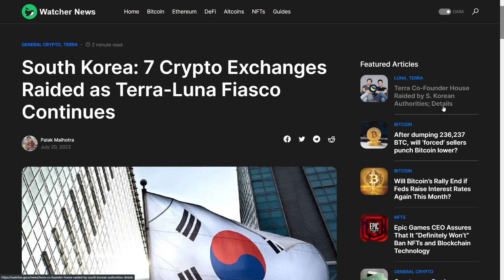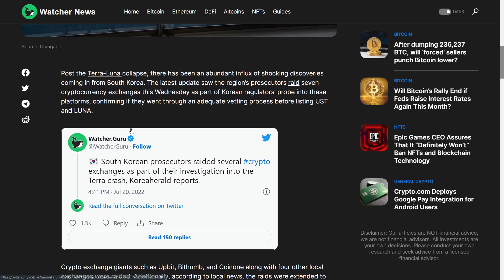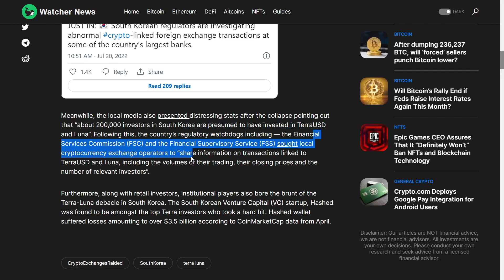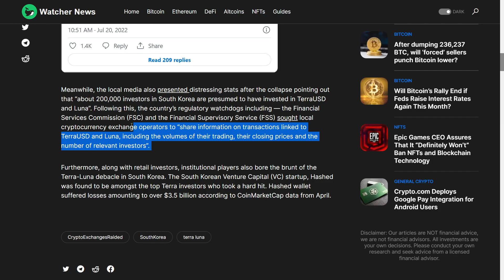TERRA LUNA CLASSIC IT HAPPENS OVERNIGHT! TERRA News